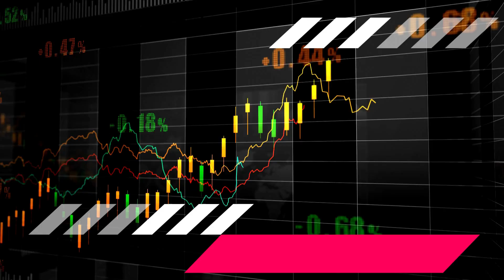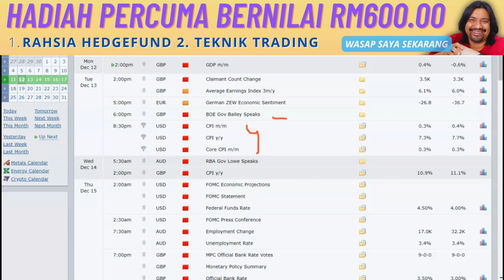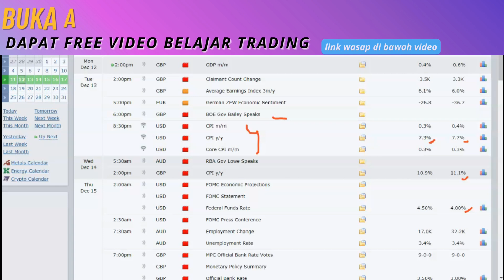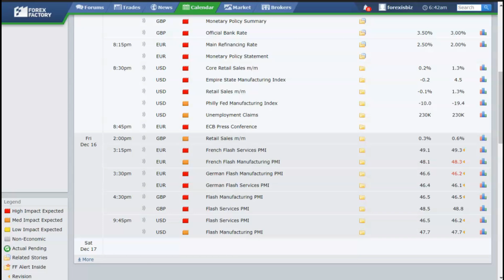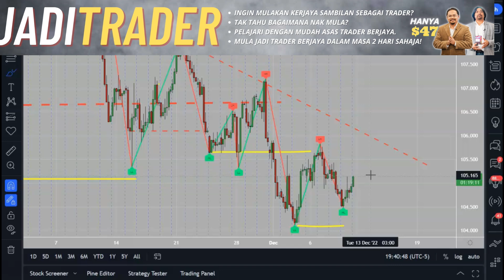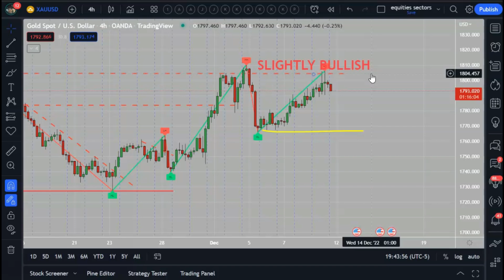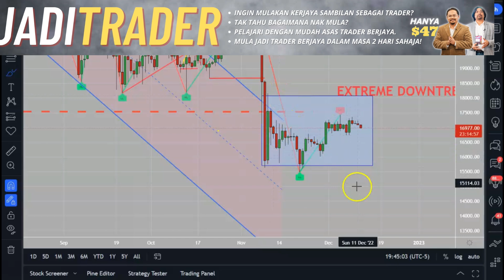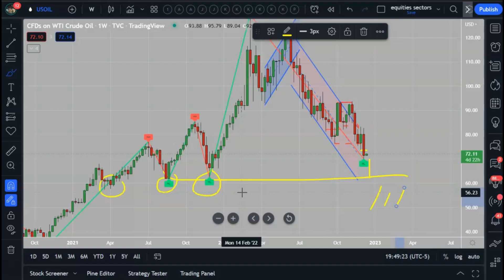☕️12 DEC SUPER THURSDAY. CPI FOMC. Extreme movement.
Pertanyaan? Hubungi saya untuk mendapatkan:
1) Kursus Video Rahsia Hedgefund PERCUMA (Bernilai RM500)*
2) Video Learn To Trade PERCUMA (Bernila RM100)*

$47 Sahaja Untuk Mula JADI TRADER (NEW)
Kursus secara video TERBARU untuk memulakan kerjaya sebagai trader.

- investing
- belajar cryptocurrency
- wahed invest
- bitcoin price
- Ethereum
- gold price
- oil price
- forex trading
-  analisa forex